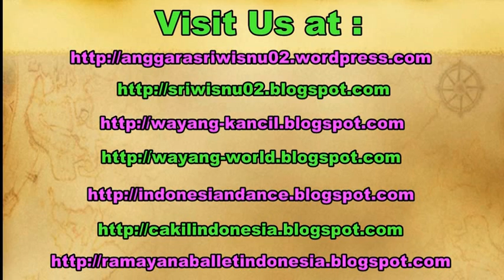RHINOCEROS HORNBILL - Burung Enggang Kalimantan - RANGKONG BADAK [HD]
The rhinoceros hornbill (Buceros rhinoceros) is one of the largest hornbills, adults being approximately the size of a swan, 91–122 cm (36–48 in) long and weighing 2–3 kg (4.4–6.6 lb). In captivity it can live for up to 90 years. It is found in lowland and montane, tropical and subtropical climates and in mountain rain forests up to 1,400 metres altitude in Borneo, Sumatra, Java, the Malay Peninsula, Singapore, and southern Thailand.

The rhinoceros hornbill is the state bird of the Malaysian state of Sarawak and the country's National Bird. Some Dayak people, especially the Ibanic groups, believe it to be the chief of worldly birds or the supreme worldly bird, and its statue is used to welcome the god of the augural birds, Sengalang Burong, to the feasts and celebrations of humankind. Contrary to some misunderstandings, the rhinoceros hornbill does not represent their war god, Sengalang Burong, who is represented in this world by the brahminy kite.

Gembira loka zoo, kebun binatang gembira loka yogyakarta indonesia, ragunan, bonbin, surabaya. zoo in indonesia, kebun raya bogor.